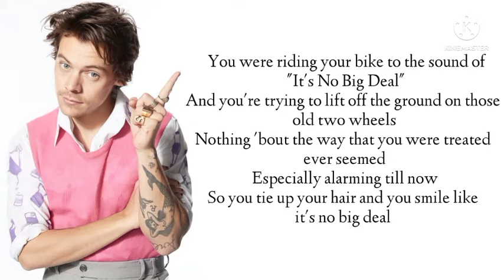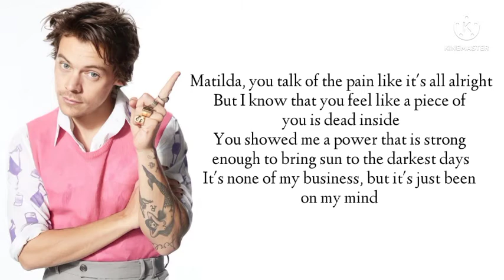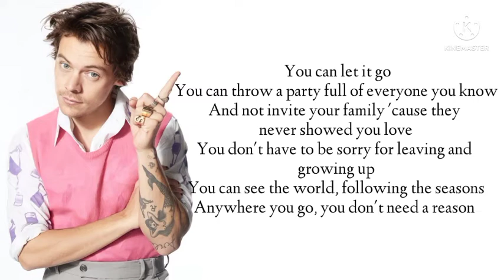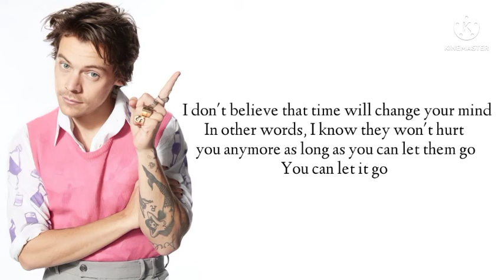Harry Styles - Matilda lyrics